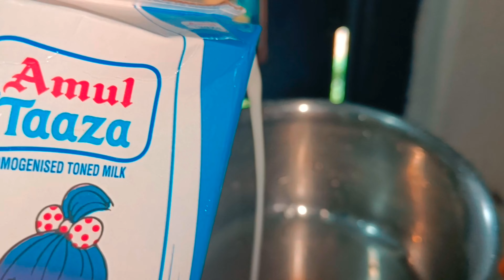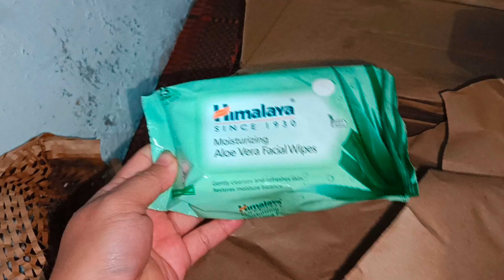Muya Ni Mala Manoi Phaika Bazzaro @effietiprajwk